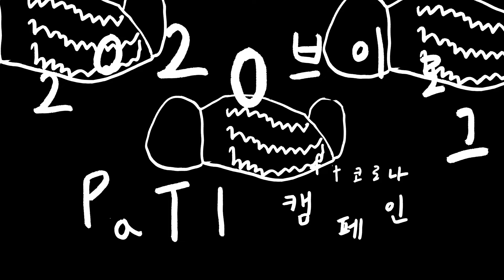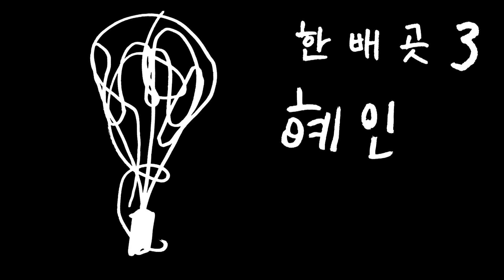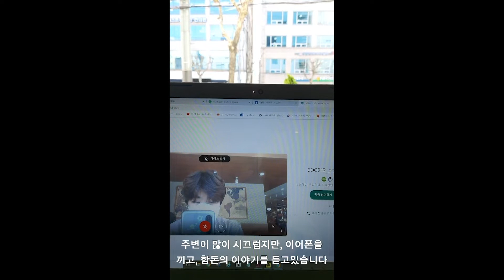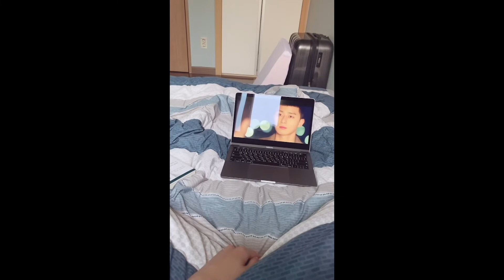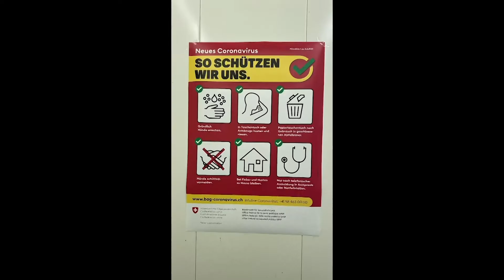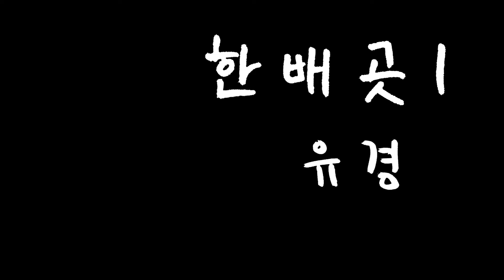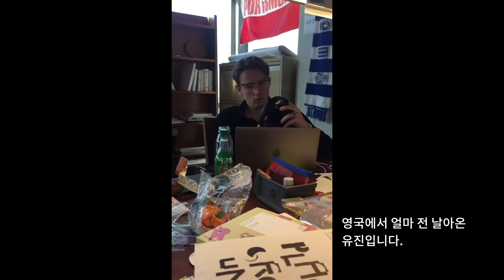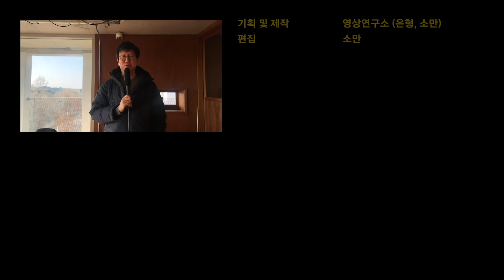2020 PaTI 브이로그 캠페인 ft. 코로나 (2부)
⭐️참여 배우미 및 스승
재옥 민정 지현 혜인 공공 문율 라온 쭌 하준 평강 중옥 현수 현지  명란 솔범 모찌 건하 유경 미로 다다 만두 찬신 유진 누리 미소 소만 해민 곤

⭐️영상편집 - 소만
⭐️일러스트 - 은형, 해민
⭐️디자인 - 은형, 해민

⭐️음악 music
우수 - 소만
루틴 - 소만
영상연구소 soundtrack 1 - 소만
C’est la vie - 소만
춘분 - 소만